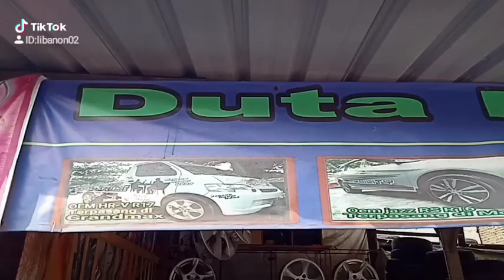Duta Nya Allan - Pak Kodir - brv R16 pasang apv